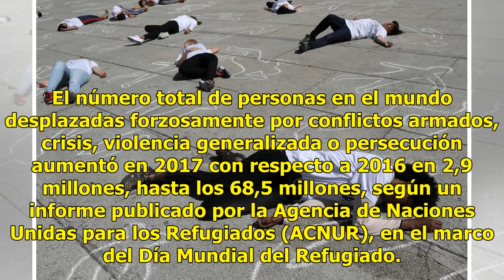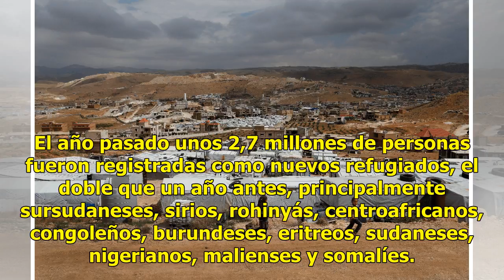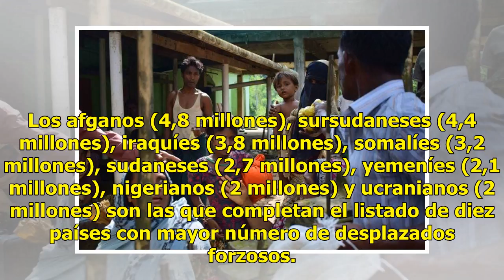Número de desplazados forzosos en el mundo aumenta a 68,5 millones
El número total de personas en el mundo desplazadas forzosamente por conflictos armados, crisis, violencia generalizada o persecución aumentó en 2017 con respecto a 2016 en 2,9 millones, hasta los 68,5 millones, según un informe publicado por la Agencia de Naciones Unidas para los Refugiados (ACNUR)...